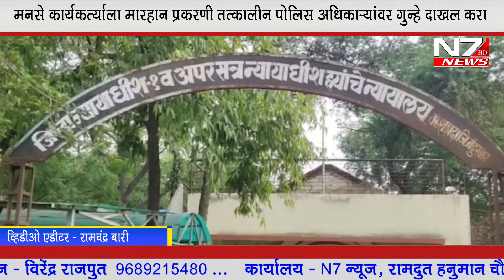मनसे कार्यकर्त्याला मारहाण प्रकरणी तत्कालीन पोलीस अधिकाऱ्यावर गुन्हा दाखल करण्याचे न्यायालयाचे आदेश